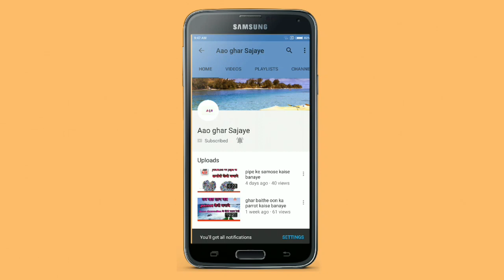New design 10 kali door mat.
Hello friends,
Aaj maine aapako waste cloth se beautiful door mat banana sikhaya hai. Aaj ke liye itna hi. Thanks,